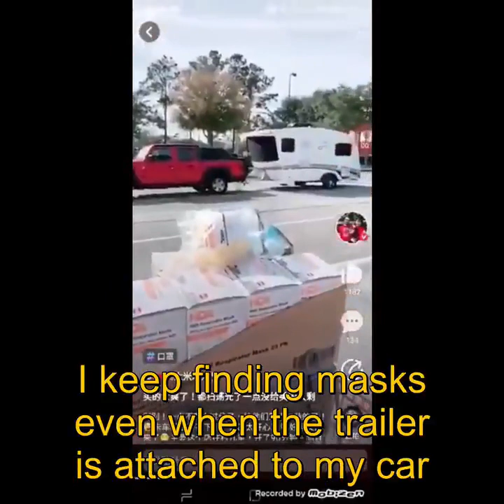Chinese woman Hexin Jiang of Florida buys up masks in Florida, claims she won’t sell to Americans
A Chinese woman in the United States (Hexin Jiang of 1601 Shady Leaf Drive, Valrico, Florida previously booked by the cops for domestic battery in January 2018) took to social media to proudly admit she was buying up all the protective masks she can find in Florida- and had no qualms with bragging about depleting the supplies for everyone else.

The woman, who posted the video to Chinese Communist Party-controlled social media app Weibo, bragged about going to bulk buy stores and buying all the 3M masks she can get her hands on, often filling up her truck.

“They still don’t know about the purchase limit on masks,” the woman laughed. “I bought all the masks, the shelves are empty, you can see my sweat …I feel like a thief.”

The woman continued to keep up her charade with English-speaking employees, despite knowing there was a purchase limit.

“People outside cities are nicer,” she said, noting that the locals in the area she was mask-hunting were unaware of limis.

Later, she can be seen with a caucasian man and child as they fill up a pickup truck and camper trailer with boxes of masks. She refers to herself as “mama,” in relation to the child, but only speaks to him in English.

“I’m so happy,” she added. “So, so happy.”

The woman explained that she frequents paint stores to procure the masks, and whenever there is more, she will procure as many boxes as she’s allowed.

At one point, she admits going to a different part of Florida 1.5 hours away from her home, just so she can take advantage of the supply lines that have not been discovered by other Chinese living in the state.

“I drove 1.5 hours in Central Florida, there are fewer Chinese here and they still don’t know about the masks.”

In the video title text, the woman’s callousness was clear:

“It feels so awesome to buy all the masks!,” she wrote “I  didn’t leave a single mask for the Americans!”

In a response to a reposting of the video on Twitter by W.B. Yeats, user Cang Long claimed the woman regularly bulk-buys in-demand items to sell at an upcharge to Chinese buyers.

“It should be noted she had videos on her Weibo page, but now deleted, where she goes to Costco every weekend, drops a few grand on items to resell at a very healthy profit to Chinese buyers and she doesn’t pay a dime in Federal or FL taxes,” he wrote. “She’s shameless.”

The woman’s confirmed identity is unknown- but sources such as Alvinology.com claim that the culprit is 35-year-old Hexin Jiang, a resident of Hillside County, Florida.

Jiang is known to the Hillsborough County Sheriff’s Office, and was arrested for Battery Domestic Violence in 2018.

The People's Ledger

English subtitles added for everyone who would like to understand what she was saying in the video.

The line -
"It feels so awesome to buy all the masks! I didn't leave a single mask for the Americans!" is the title of this video she posted.

Hong Konger, tweets about HongKong & China.
Current interest = HongKongProtests &
RTs & likes=interesting
Avatar by
Hong Konghkrev.info Joined August 2019
1,822 Following
26.9K Followers

Chinese woman angers Americans after buying out face masks in Central Florida
Posted by Danielle Ann | April 1, 2020

Americans reacted to a video uploaded on Twitter of a Chinese woman who appeared to be walking into various stores in Florida, buying a lot of face masks.

What happened in the video?
According to a tweet, you can see the video of an Asian woman speaking in Chinese, and showing off a large number of face masks still in their boxes on top of each other. She would occasionally speak to a store attendant and thank them for allowing her to buy a huge number of masks.

On a normal day, this wouldn’t be considered as anything more than odd–but with the threat of COVID-19 or the Wuhan coronavirus, the supply of face masks all over the world has dwindled. Hospitals across the globe are scrambling to acquire medical supplies–while this woman simply had to drive around her state to get all the face masks she wanted.

You can watch the video here:

The video was recently uploaded, but it is unclear when she had actually recorded the video, which may be the reason why so many masks were available for purchase. The attendants in the store were not wearing any face masks at all.

In the video, she could be seen going to different stores, some of which were hardware stores, and asking for masks.

She drove out of her own city but she’s still in Central Florida. She said, Tthere aren’t many Chinese here so they still don’t know about the face masks yet.”

She kept repeating that she’s “super happy.”